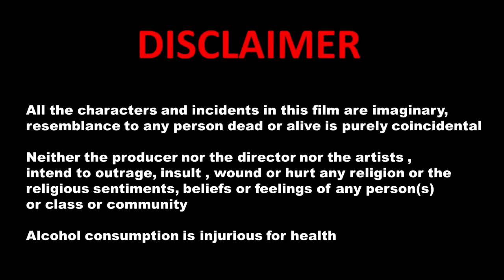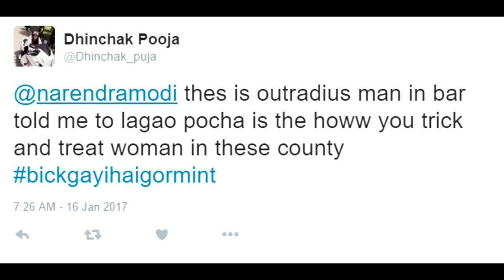"DAARU DAARU DAARU" SHE IS BACK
Nacho Sare!

ˍˍˍˍˍˍˍˍˍˍˍˍˍˍˍˍˍˍˍˍˍˍˍˍˍˍˍˍˍˍˍˍˍˍˍˍˍˍˍˍˍˍˍˍˍˍˍˍˍˍˍˍˍˍˍˍˍˍˍˍˍˍˍˍˍˍˍˍˍˍˍˍˍˍˍˍˍˍˍˍˍˍˍˍˍˍˍˍˍˍˍˍˍˍˍˍ

GAME►

ˍˍˍˍˍˍˍˍˍˍˍˍˍˍˍˍˍˍˍˍˍˍˍˍˍˍˍˍˍˍˍˍˍˍˍˍˍˍˍˍˍˍˍˍˍˍˍˍˍˍˍˍˍˍˍˍˍˍˍˍˍˍˍˍˍˍˍˍˍˍˍˍˍˍˍˍˍˍˍˍˍˍˍˍˍˍˍˍˍˍˍˍˍˍˍˍ